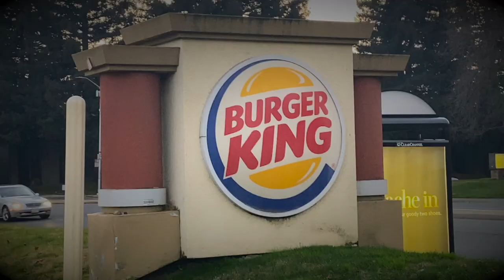Burger King's New Logo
After 20 years, Burger King is rebranding and changing its logo for the first time since 1999. And their new logo is. pretty much a throwback to the classic Burger King logo used from 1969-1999.

Obviously, it is for nostalgic purposes, and given that I'm a nostalgic guy I have no problem with it. However, I am kinda surprised by it because I was born in 2002 so that means I grew up with the Burger King logo used from 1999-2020, with its iconic blue circular line and everything.

It is gonna take some getting used to but obviously, it's not the logo itself that makes a company wonderful. It's the quality of what the company produces.

What do you think of Burger King's new logo?